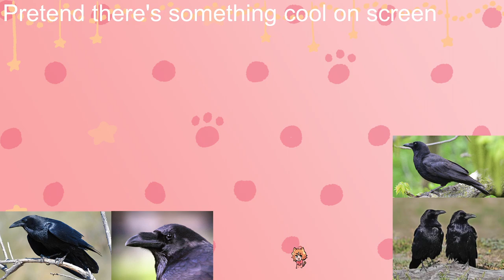[Dead Space (2008)] Watch me play Dead Space but not the updated one because I'm not made of money 1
In this episode, Meri doesn't spend the $20 it would cost to buy dead space (HD) because it's on sale. She's not made of money.

Dead Space is a science fiction/horror franchise created and directed by Glen Schofield. Dead Space was developed by Visceral Games and published and owned by Electronic Arts. The franchise's chronology is not presented in a linear format; each installment in the Dead Space franchise is a continuation or addition to a continuing storyline, with sections of the storyline presented in prequels or sequels, sometimes presented in other media from the originating video game series, which includes two films and several comic books and novels.

Primarily set in a 26th century science fiction universe featuring environments, weapons, and characters typical of the genre, the Dead Space franchise centers on a series of video games beginning with the release of the first Dead Space, which centers on starship engineer Isaac Clarke and mutated undead horrors that surround him. A central theme in the games is the fictional cult religion "Unitology" and its fanatical adherents, who believe that information about an alien artifact called the "Marker" is being suppressed by "EarthGov", the central political administration of Earth. Their primary goal is to use the Marker as a means to bring about the "Convergence", or complete destruction of humanity, with the Marker and its malevolent influence being the source of the undead monsters encountered by the series' protagonists.

The Dead Space video game series has been positively received; the first game in particular won a number of industry awards for the varied elements of its gameplay and development, and is often regarded as one of the best video games of all time by critics. From a commercial perspective, EA considered the video game series as a whole to have underperformed. After the financial disappointment of 2013's Dead Space 3, no further media for the franchise was produced until a remake of the first game was developed by Motive Studio and released on January 27, 2023. (Wikipedia)

Fun fact! Without a space suit, you'd survive 90 seconds in space, and freeze solid within 12-26 hours